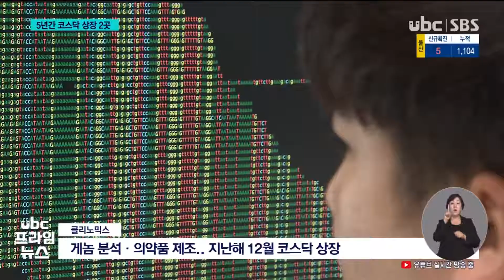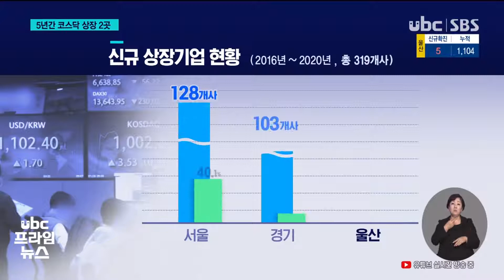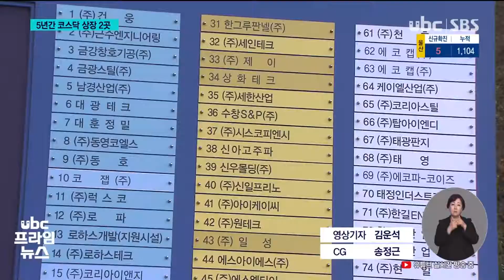5년간 코스닥 상장 2곳 산업 수도 옛말 20210317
5년간 코스닥 상장 2곳..산업 수도 옛말

 코스닥 상장은 우수한
기술력과 성장 가치를
입증해야만 가능한데요,
산업 수도로 불리는
울산이지만 코스닥 상장업체는
10개에 그치고 있습니다.

 특히 제조업 고도화와
4차 산업 기반 조성에
올인한 지난 2016년부터
5년간 코스닥 문턱을 넘은
혁신기업은 고작 2곳뿐입니다.

 (리포트)
 지난 2011년,  한국 최초로 인간게놈을 분석한 바이오 석학들이 차린 UNIST 창업 1호 기업입니다.

 국내 최대 규모인 '울산 만명 게놈프로젝트'를 주도, 기술력과 성장성을 입증하며 지난해 말 코스닥 문턱을 넘었습니다.

 (인터뷰) 김병철/클리노믹스 대표
 -"암 조기진단 분야에서 국내 선두주자가 되고 국내 시장 점유율을 50% 이상 가져가는 유니콘 같은 회사가 되는 게 목표입니다."

 앞서 지난 2018년 말,
울주군 반천 산단에 본사를 둔 전기차 전장 부품 업체도
울산의 상장 기업입니다.

 미국에서 주목받는 전기차 유망 스타트업에 전선과 케이블,
LED를 공급하면서 지난해 700억이 넘는 매출을 기록했습니다

 하지만 이 두 곳이 지난 2016년 이후 5년간 울산에서 유일하게 코스닥에 신규 상장한 업쳅니다.

 (CG-IN)
 이 기간 국내에서 319개 사가 신규 상장했는데, 서울과 경기 지역이 전체 72.4%의 비중을 차지한 반면 울산은 0.6%로 전국 18개 지자체 가운데 13윕니다.

 전체 코스닥 상장기업 역시 불과 10곳으로 부산과 경남은
물론 대구 경북과의 경쟁에서도 밀리며 영남권 꼴찝니다.(OUT)

 (전화 인터뷰) 차동형/전 울산테크노파크 원장
-"'정부 사업 한다.' 그렇게만 하고 있지 '과연 좋은 기업을 성장시키는 데 도움이 되는지' 체크하는 사람이 사실 울산지역에 (없어요.) 산업이 발달한 지역을 보면 많은 공과대학이 있어서 엔지니어들이 결국 창업도 하고 기업을 성장시켜서 코스닥에 상장도 하니까.."

 제조공장만 밀집했지 두뇌 시설인 기업 연구소조차
보기 힘든 울산,

 ((클로징-수소와 부유식풍력을 비롯해 온갖 4차 산업 육성에 천문학적인 예산을 투입하고 있지만 제대로 된 혁신기업
하나라도 길러내고 있는지 물음표를 낳고 있습니다.